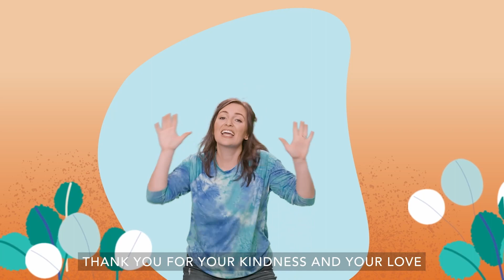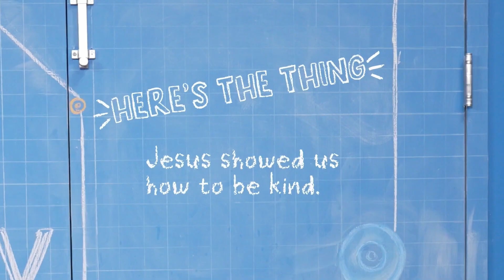Elementary Video February 4